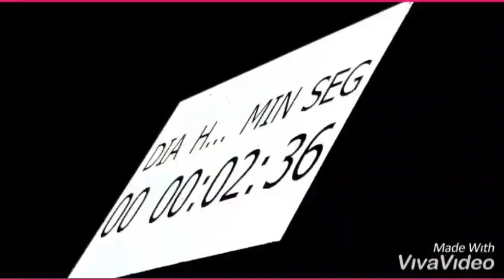ASÍ SE RECIBIÓ EL AÑO NUEVO 2020 EN LA CIUDAD DE MÉXICO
Recibiendo el Año Nuevo 2020 en la Ciudad de México
Fue Espectacular !